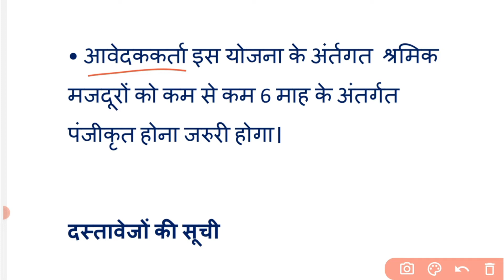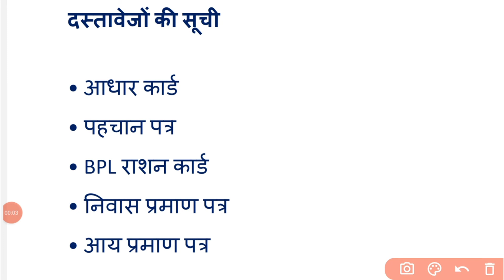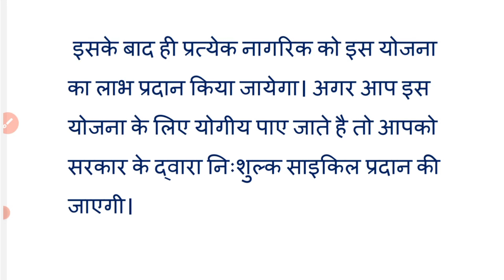फ्री साइकिल वितरण योजना 2022 || खाते में आएंगे ₹3000 | नियम,जरूरी दस्तावेज | ऐसे करें आवेदन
फ्री साइकिल वितरण योजना 2022 || खाते में आएंगे ₹3000 | नियम,जरूरी दस्तावेज | ऐसे करें आवेदन |news | @rkyojana

जाने संपूर्ण जानकारी हिंदी में |

Cycle yojana online form Start,
Cycle yojana ka form kaise bhare,
up cycle yojana online apply,
cycle yojana ke liye online form kaise bhare, साइकिल योजना 2022,
shramik card online kaise karen,
फ्री साइकिल योजना,
 shramik card se cycle kaise milegi,
 labour card se cycle kaise milti hai,
labour card free cycle yojana,
UP फ्री साइकिल योजना के लिए आवेदन कैसे करें
Shramik card cycle Yojana complete,
Shramik Labour card Yojana 2022,
Everyone got free cycle,
Cycle Yojana complete file,
Up state free cycle,
Pradhan Mantri new Yojana,
Pradhan Mantri cycle Yojana,
Pradhan Mantri cycle Yojana main online aavedan kaise kare,
Pradhan Mantri cycle,
Milegi cycle Yojana,
Pradhan Mantri Jan Dhan Yojana 2022, Pradhan Mantri Atal Pension Yojana 2022, Pradhan Mantri Ayushman Yojana 2022, Pradhan Mantri Ujjwala Yojana 2022,
Beti Bachao beti padhao Yojana 2022,
Sarkari Yojana main online aavedan kaise kare, फ्री में साइकिल योजना का फार्म भरें,

RK YOJANA
bycycle YOJANA,

फ्री_साइकिल_वितरण_योजना_2022 नए नियम | इन लोगों को मिलेगी फ्री में साइकिल || ₹3000 आएंगे बैंक अकाउंट में

up free cycle yojana,
up free cycle yojana 2022,
RK Yojana yojana,
free cycle yojana,
 up free cycle yojana ke liye aavedan kaise karein,
rkyojana free cycle yojana kya hai,
cycle yojana ke liye aavedan kaise karein, pradhanmantri free cycle yojana,
 labour cycle yojana, shram card cycle yojana, cycle kab milegi,
sant ravidas sahayata yojana,
sant ravidas shiksha sahayata yojana ka form kaise bhare,

free by cycle latest news update,
free by cycle scheme news,
free cycle vitran yojana jankari,

@RK Yojana
@rk yojana